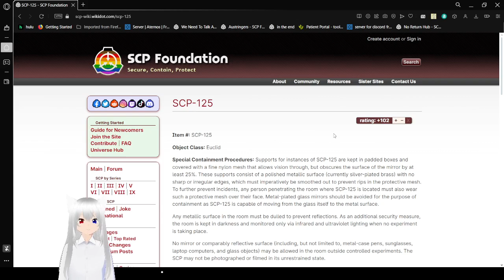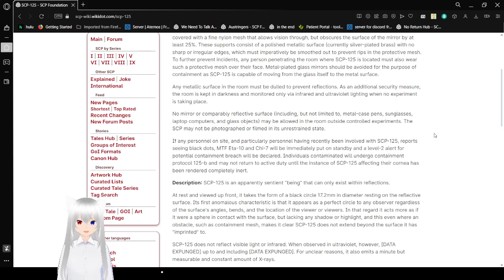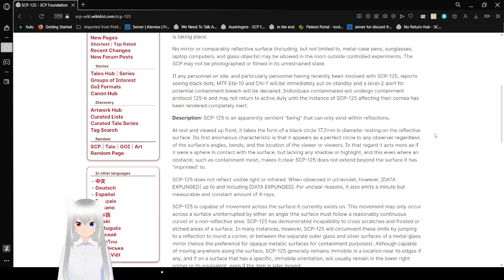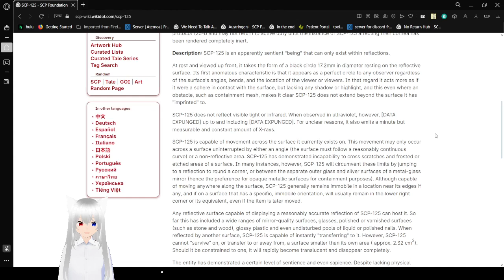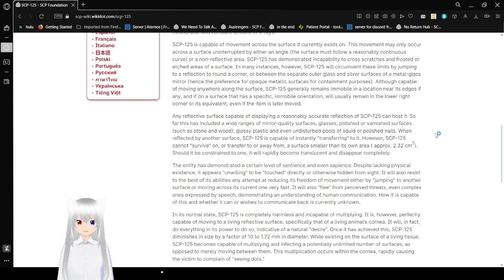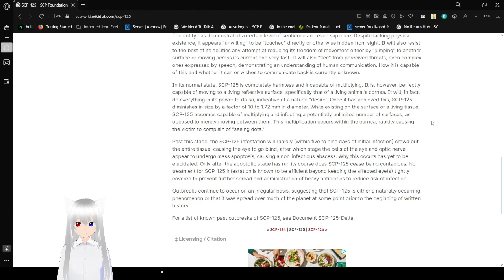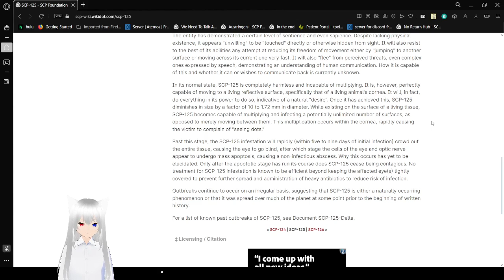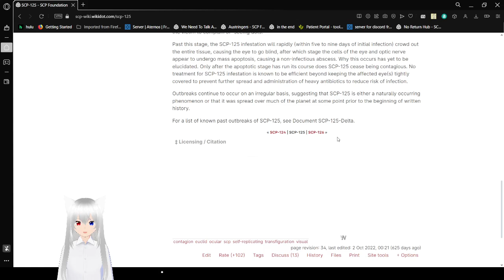Haku reads about a contagious reflection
this one will make you blind